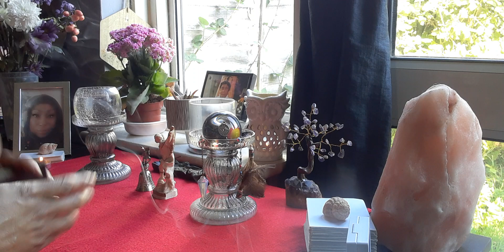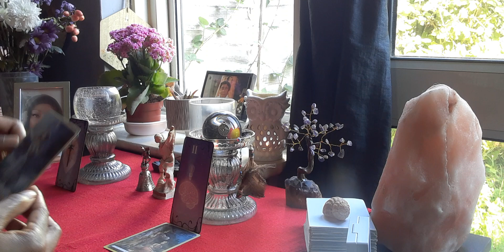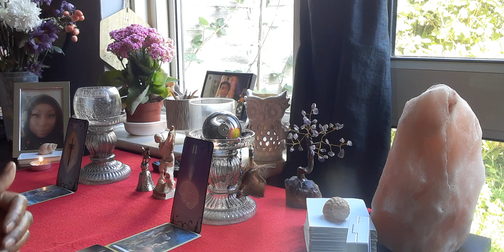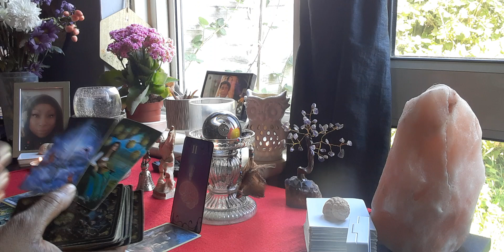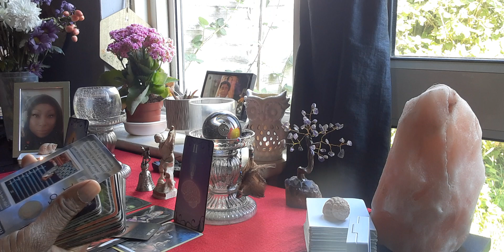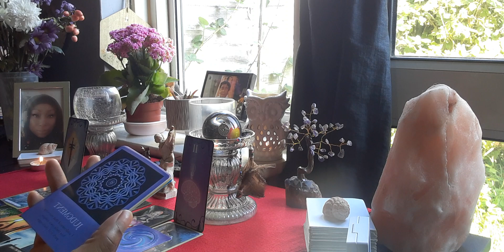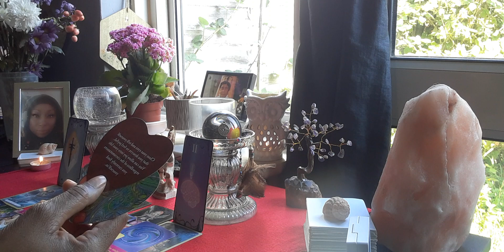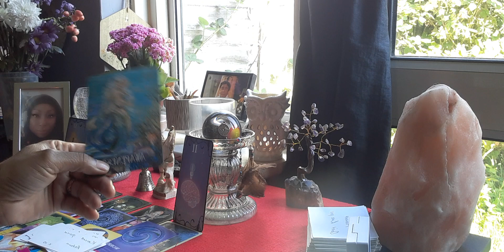Virgo ♍ Dealing With A Air Sign 💨 (The One That Got Away ⚖🕊)